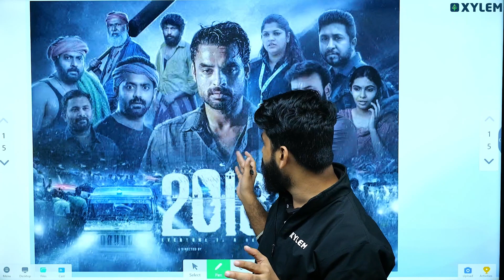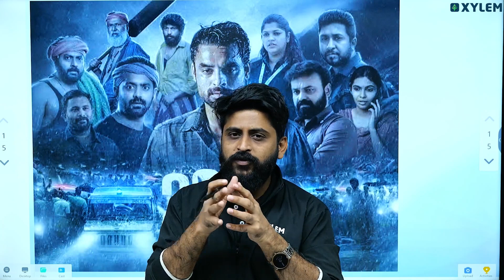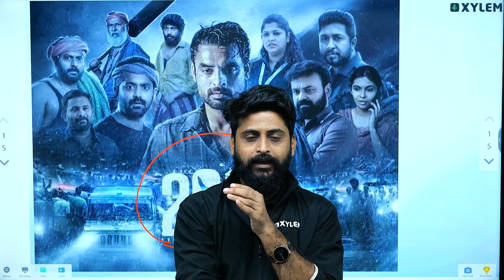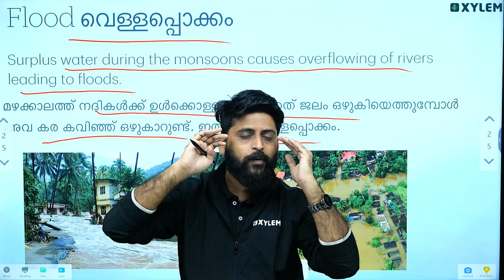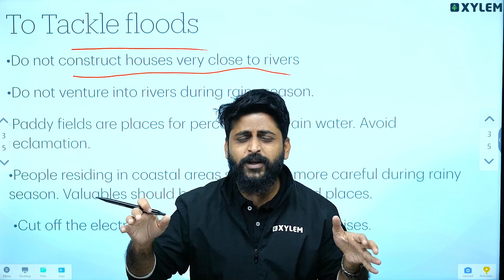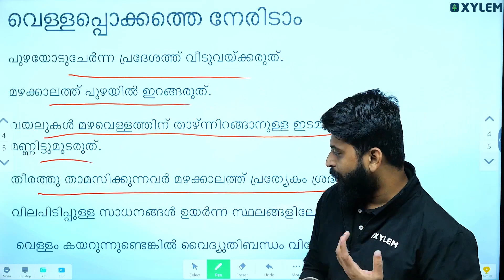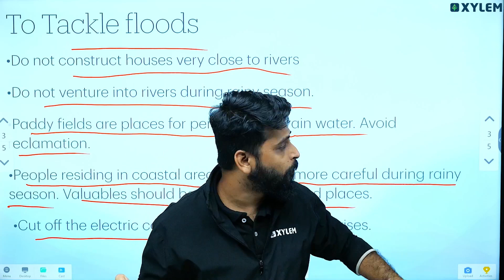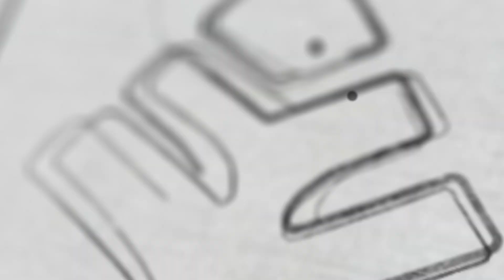Class 7 Social Science - Chapter 7 / Earth And Biosphere / ഭൂമിയും ജീവലോകവും | Xylem Class 7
Class 7 Social Science - Chapter 7 / Earth And Biosphere /